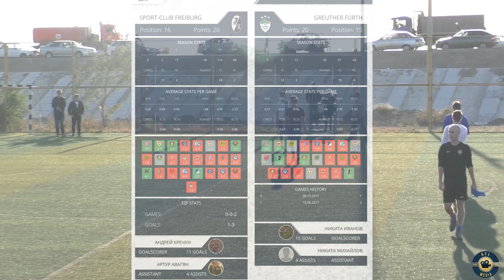Sport Club Freiburg Greuther Furth